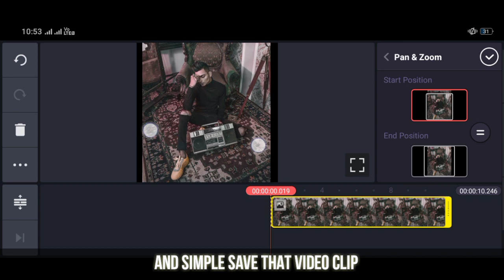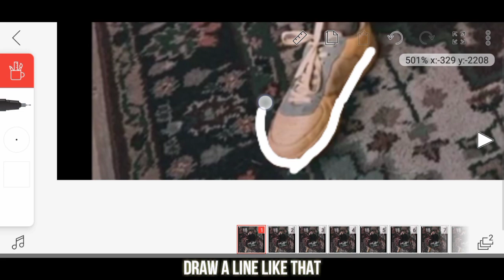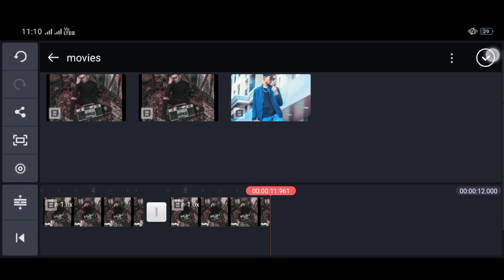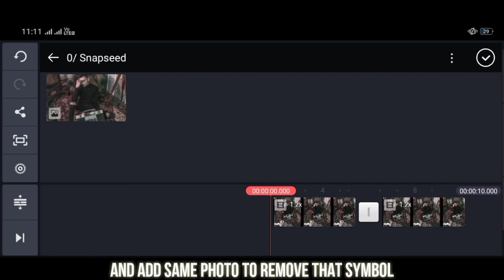How to make video like harshly and vishal prajapati for Instagram reel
Dm for editing or photography
Learn how they make there video ..

put this in your description:
Track: Heuse & Tom Wilson - Ignite [NCS Releasel